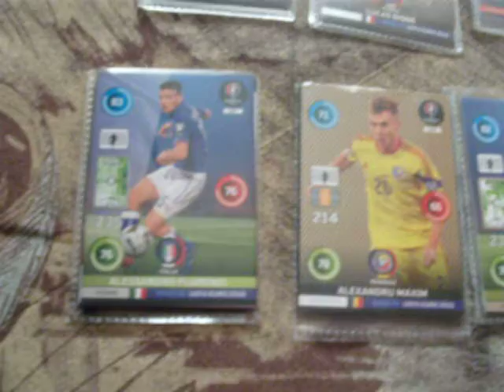Powtórki Euro 2016